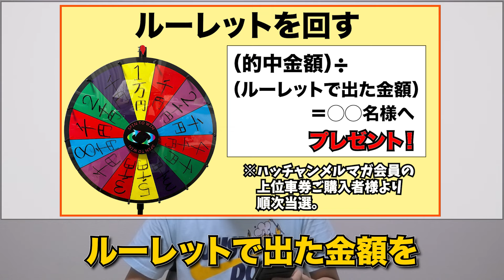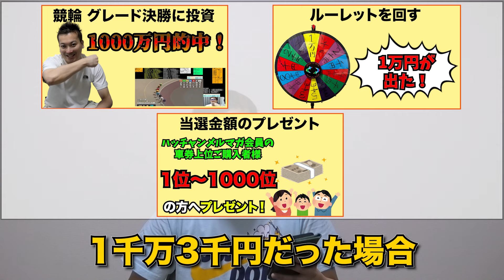【緊急告知】いつもハッチャン競輪ライブを応援してくださる皆様へ大切なお知らせがあります。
キャンペーン注意事項
①メルマガの申し込みが先月より前で現在進行系で受け取っている方
１０月のキャンペーンなら９月末までのメルマガ申し込み、１１月のキャンペーンなら１０月末までのメルマガ申し込み、１２月のキャンペーンなら１１月末までのメルマガ申し込みが必要。

②前月のチャリロトでの購入金額が月額５万円を超えていること「複数アカウントを持っていても合算は出来ません」

こんにちは！ハッチャンです！
いつもハッチャン競輪ライブを応援してくださる皆様に
超大型企画を始めます！
詳細はぜひ動画をご覧ください！

■□■ハッチャンの無料配信メール会員登録■□■
チャリロトに申し込み済みの方はコチラのメールフォームからハッチャンの無料配信メール会員登録へお申込み下さい。
チャリカＩＤ、チャリロトＩＤの両方をお持ちの方は両方をご記入下さい。

チャリロトへご登録頂き、ハッチャンのメール会員へお申込み頂いた方へはたくさんの特典をご用意させて頂きました！
詳しくは下記ご参照下さい！

【会員特典】
プロギャンブラーハッチャンの予想メール配信！！
競輪での投資額はおそらく日本一。
公営ギャンブルを投資として生計を立てている期待値史上主義ハッチャンからの予想メールがメール会員へお申込みいただければ受け取れます！

【新YouTube特典】
★特典１★新規登録で1,000円分のチャリカプレゼント
★特典２★登録月に1,000円以上車券購入で1,000円分のチャリカプレゼント
★特典３★登録月の翌月に1,000円以上車券購入でさらに1,000円分のチャリカプレゼント

※特典１から特典３まではチャリカ会員限定の特典になります。
チャリロト会員にご登録頂きましてもキャンペーン対象外となりますので、お気をつけ下さい。
また、既にチャリロト会員の方は対象外になります。
チャリロト会員とチャリカ会員の違いは概要欄下部のよくある質問に記載しております。

★特典４★新規入会後は金額にかかわらず、投票金額の3％を月3回（11日・21日・翌月1日）の3回キャッシュバック！

 ■□■チャリロト新規会員登録■□■
 チャリロトへの新規会員登録はお手数ですが検索してお申込み下さい
 ※楽天銀行・PayPay銀行をお持ちの方はチャリロト会員・チャリカ会員両方申し込み可能です。
 ※楽天銀行・PayPay銀行をお持ちでない方はチャリカ会員のみお申込み可能です。
※チャリロト会員・チャリカ会員どちらでもメール会員登録が可能です。

☆チャットの利用規約☆
※選手への誹謗中傷や汚い言葉
※下ネタ
※会員でも過度ないじり
※配信者が少しでも不快になる文章
※リスナー同士の過度なやりとり

こういったコメントを発見した場合こちらの判断でブロック致します。
リスナーの皆様が快適にコメントできるような配信にしていきたいと思っておりますので、
ルールを守ってコメントお願い致します。

メール会員登録希望の方は、チャリロトに登録して頂いてメールフォームからお申し込み下さい。

※競輪のレース映像はチャリロトより使用許可を頂いております。
※競輪は公営ギャンブルとして日本の法律で認められています。
※このチャンネルは競輪の車券を販売する株式会社チャリ・ロトのスポンサーとして運営を行っています。